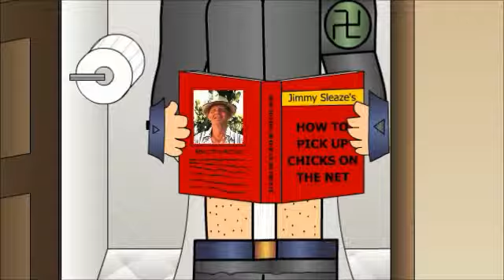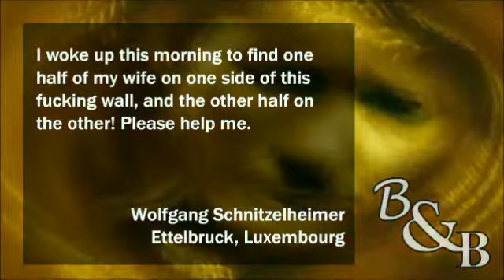HTLR III (Part 1)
This is the third HTLR cartoon, unfortunately never completed. I worked on this from 2002 to 2003 (aged 17) with a number of friends. It's considerably more evolved than the last two instalments.